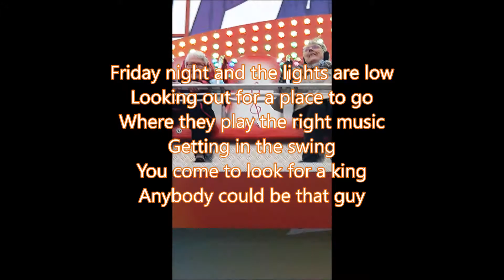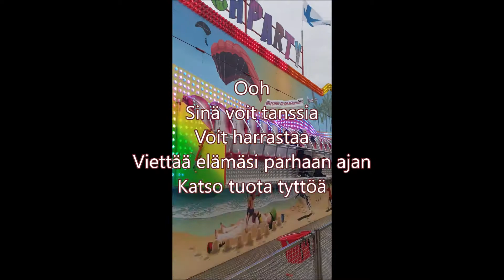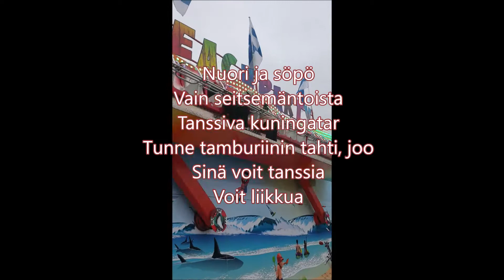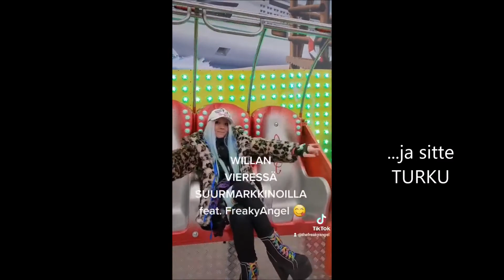74 & 72 v Christer's Tivolissa & Suurmarkkinat Hyvinkää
Lisää blogissa: THEFREAKYANGEL.COM